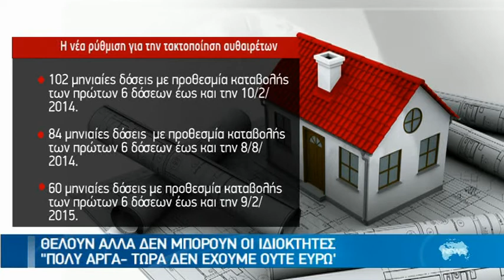"ΤΡΕΧΟΥΝ" ΟΙ ΠΡΟΘΕΣΜΙΕΣ ΓΙΑ ΤΑ ΑΥΘΑΙΡΕΤΑ